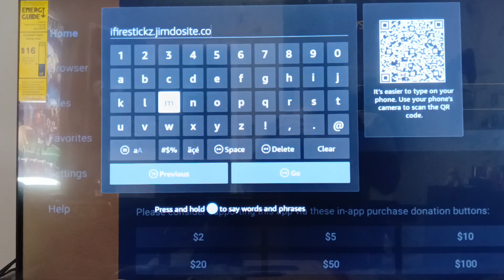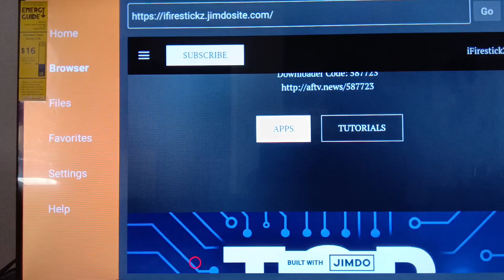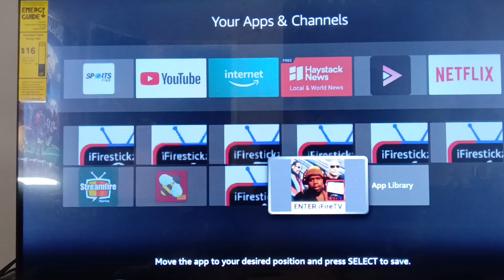🔥 Unlock Your Firestick + Appstarter App! | All Apps in One Place (Downloader Code 587723) 🔥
🚀 Unlock the Full Power of Your Firestick with Appstarter!
Say goodbye to limitations – iFirestickzTV brings you Appstarter, the ultimate app hub that makes launching and managing your favorite streaming apps easier than ever.

💡 With Downloader Code: 587723, you’ll get direct access to the iFirestickzTV App Store, where you can download ALL the best apps — updated and working — without hunting for links.

✅ What’s Inside This Video:

How to unlock your Firestick for full app access

Step-by-step Appstarter setup guide

Access ALL apps from one place (No need to search!)

Works with Firestick, Android TV, and more

Open Downloader → Enter Code 587723 → Install your apps instantly!

💰 Earn Extra Cash Testing Casino Sites – No Gambling Required!

📺 Upgrade Your Streaming Setup with Amazon Fire TV Devices!

Looking to unlock the best streaming experience? Whether you’re on a budget or want the ultimate home theater, here are the best Amazon Fire TV deals right now 👇

🔥 Fire TV Sticks

Fire TV Stick HD – Budget streaming

Fire TV Stick 4K – Best value

Fire TV Stick 4K Max – Fastest stick

💎 Premium Streaming Hub

Fire TV Cube – Hands-free Alexa + Wi-Fi 6E

📺 Smart TVs with Fire TV Built-In

Fire TV 2-Series (HD Smart TV)

Fire TV 4-Series (4K UHD Smart TV)

Fire TV Omni Mini-LED Series (Dolby Vision IQ + Gaming)

✅ Pro Tip: Pair your Fire TV with a VPN & Real-Debrid for faster, buffer-free streaming.